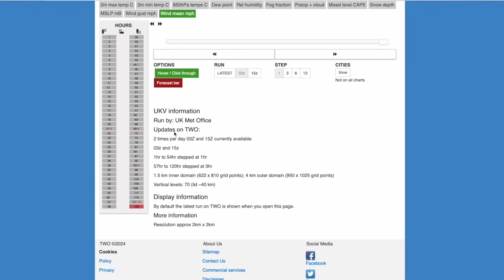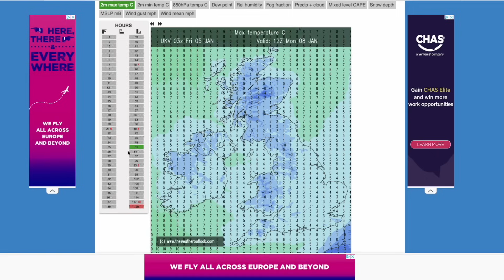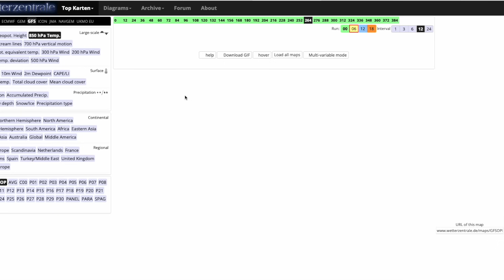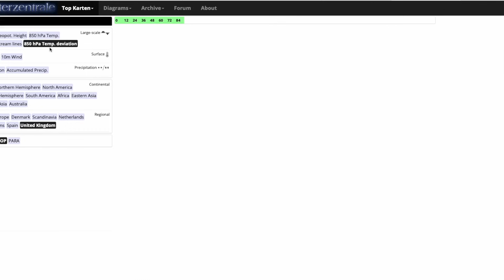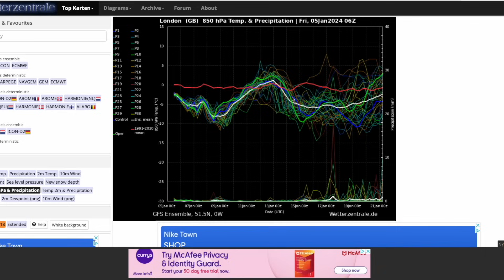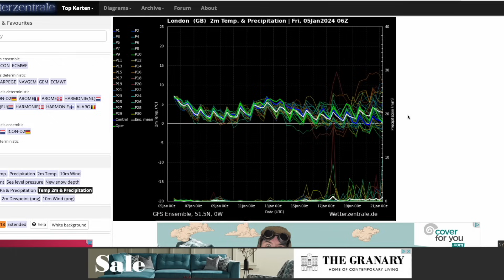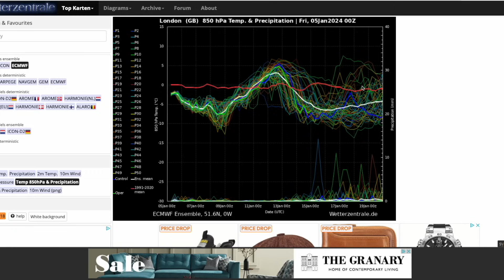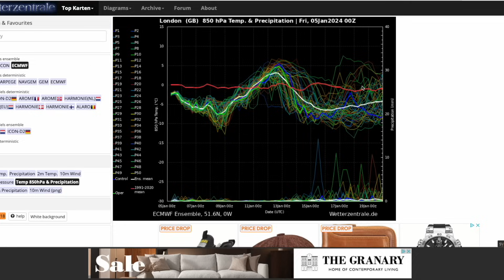Major Cold Continues from ECMWF, Wobble from GFS? 5th January 2024